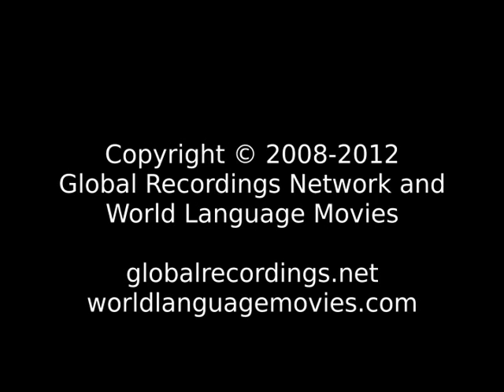Words of Life Niue (ko e vagahau Niuē) People/Language Movie Trailer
This is: Words of Life Niue (ko e vagahau Niuē) People/Language Movie Trailer c05780 [c05780t]

Other names for this language are: นีอูเอ; Niuean; ko e vagahau Niuē

This language is spoken in: Australia; Cook Islands; New Zealand (New Zealand, Aotearoa); Niue; Tonga